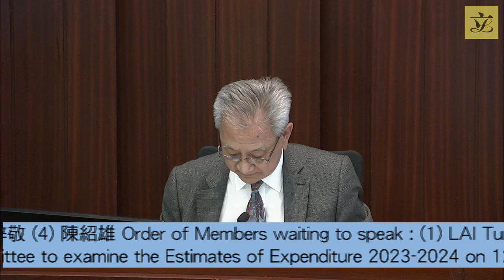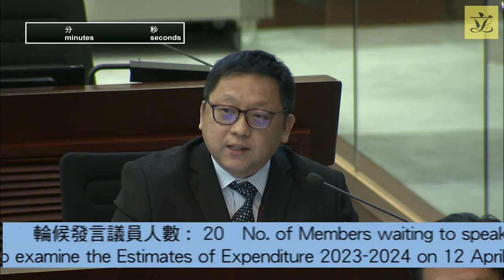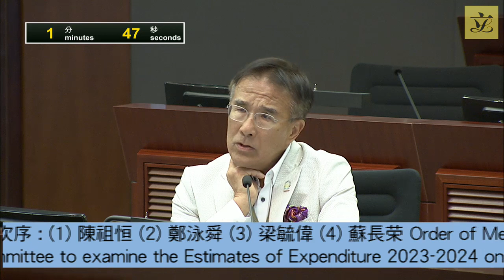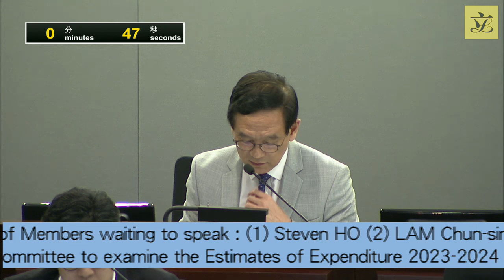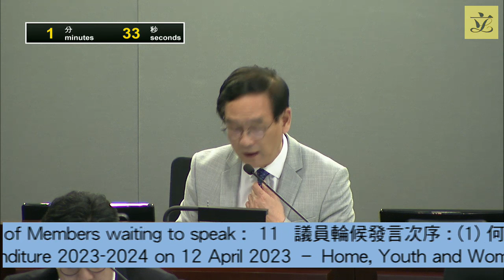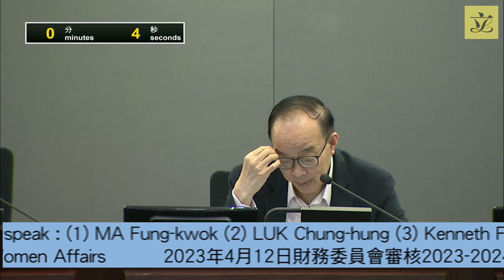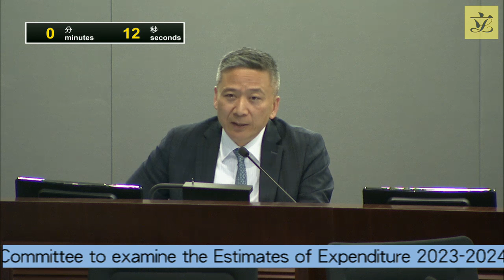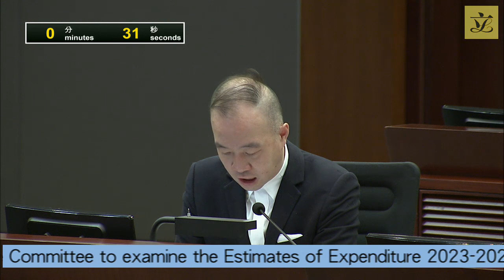Special meeting of Finance Committee - session 6 - Home, Youth and Women Affairs (2023/04/12)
Special meeting of Finance Committee - session 6 - Home, Youth and Women Affairs

Programme of special meetings of the Finance Committee
to examine the Estimates of Expenditure 2023-24
 11 to 14 & 17 April 2023